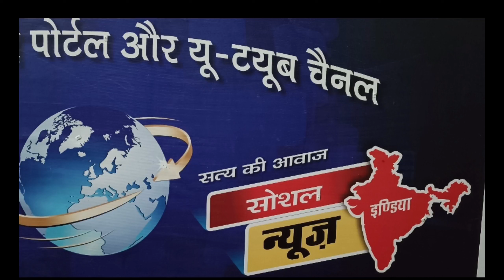11 ہزار ملازم نکالے کۓ Facebook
फेसबुक ने 11000 कर्मचारियों की छंटनी का फैसला कर लिया